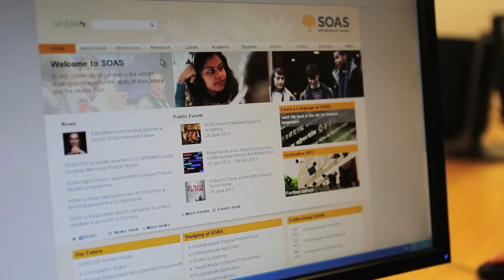A message from SOAS University of London on clearing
Two SOAS students give their views and experiences of clearing. If you would like to apply to SOAS for entry in 2013 visit: